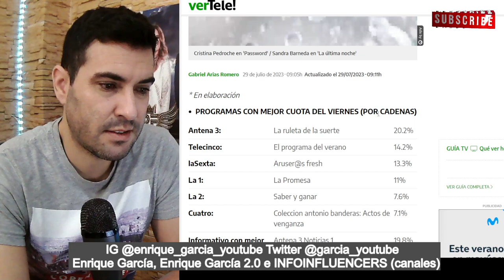DEBACLE HISTÓRICO. La última noche SE HUNDE, como su propio nombre indica